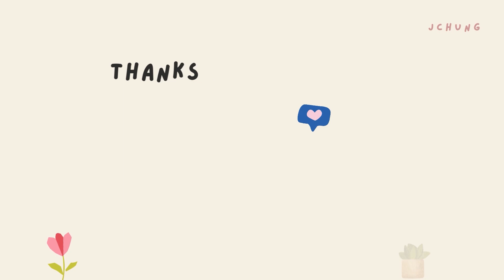sydney vlog | family from korea visits australia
today I'm uploading a different type of video (more of a montage) to truly cherish and look back on the memories from when my family from korea visited australia!